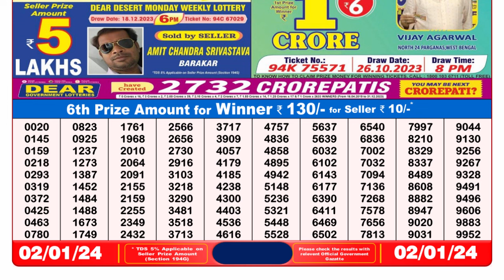🔴Dear Lottery Sambad Live 8pm today 02.01.24 Nagaland State Lottery Result